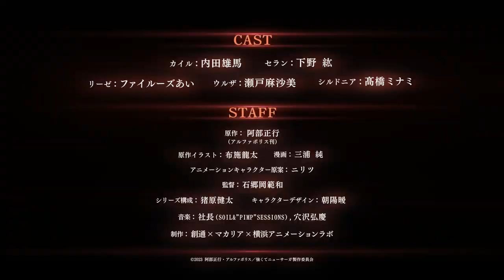Tsuyokute New Saga(Strong New Saga)-Trailer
O romance de mesmo nome de Masayuki Abe, que vendeu mais de 800.000 cópias no total, e Ryota Fuse, que ilustrou o original, e o quadrinho de mesmo nome de Jun Miura serão transmitidos como um anime de TV em julho de 2023! Junto com o anúncio da animação de TV, um teaser PV que evoca o início da história foi lançado! ■Site oficial

■Introdução "... acabou... finalmente... finalmente" Demônios configure-o Um mundo onde a raça humana foi levada à beira da extinção pela guerra em grande escala "Grande Invasão". Um jovem, Kyle, perde sua existência insubstituível e sua cidade natal durante a guerra. Por vingança, ele se levantou como um espadachim mágico e, após uma batalha feroz, conseguiu subjugar o rei demônio, mas o preço da vitória era muito alto e ele estava prestes a ficar sem forças depois de sofrer um grave ferimento no beira da morte. Naquela hora... eu estava envolto na luz emitida pela joia carmesim, e quando acordei da próxima vez, era minha cidade natal que já deveria ter sido destruída! Voltando quatro anos e se reunindo com sua família, amigos e amante perdidos, Kyle usa as memórias e experiências de sua vida anterior como armas para desafiar a segunda volta de sua vida para que a mesma tragédia nunca se repita! Agora, começa a "Nova Saga" para salvar o mundo! Informações da transmissão A transmissão começará em julho de 2023 Original da equipe: Masayuki Abe (publicado pela Alphapolis) Ilustração original: Ryota Fuse Manga: Jun Miura Rascunho do personagem de animação: Niritsu Diretor: Norikazu Ishigooka Composição da série: Kenta Inohara Design de personagens: Warm Chaoyang Música: Presidente ( SOIL & “PIMP” SESSIONS), Hiroyoshi Anazawa Produção de Animação: Sotsu x Makaria x Yokohama Animation Lab Elenco Kyle: Yuma Uchida
Seran : Hiroshi Shimotsuke : Fairouz Ai
Ursa: Asami Seto
Sildonia: Minami Takahashi

■Informações originais/romance: “Strong and New Saga” Autor: Masayuki Abe (publicado por Alphapolis) / Ilustração: Ryuta Fuse No. 1 Volumes to Volumes 10 Já à venda ・Mangá: “Tsuyokute New Saga” “Tsuyokute New Saga” Mangá: Jun Miura / Original: Masayuki Abe (publicado por Alphapolis) / Draft de personagem: Ryuta Fuse Volumes 1 a 9 à venda Meio / Volume 10 Publicado em outubro 20 © 2023 Masayuki Abe, Alphapolis / Strong New Saga Production Committee